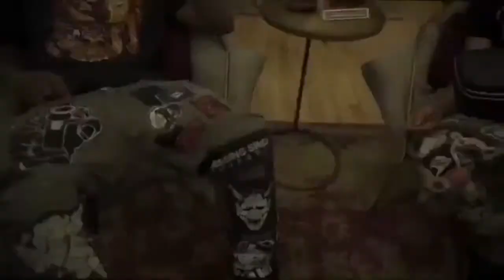City Morgue By Sgsbeat - JazzcoRecords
City Morgue is an American hip hop duo from New York City. Its members are Junius 'ZillaKami' Rogers from Bay Shore and Vinicius ‘SosMula’ Sosa from São Paulo, including their producer Sami 'THRAXX' Nehari. His other collaborator was his older half-brother Peter Rogers, known professionally
as Righteous P, the CEO of music label Hikari-Ultra. Their debut album Hell Or High Water released on October 12, 2018.

#'THRAXX